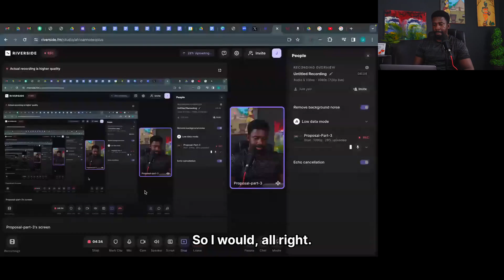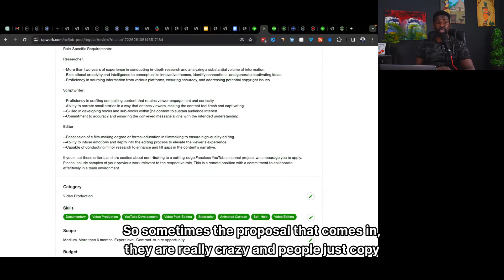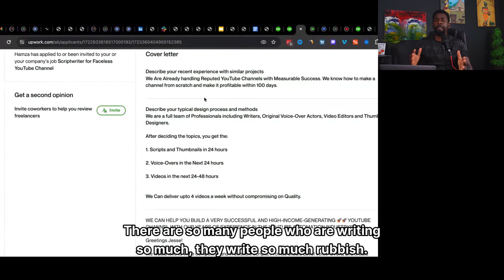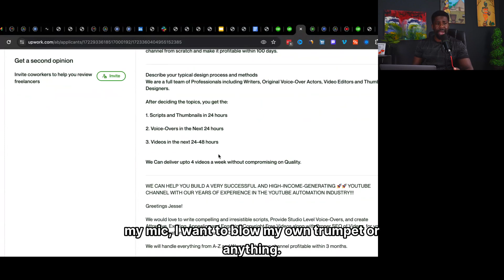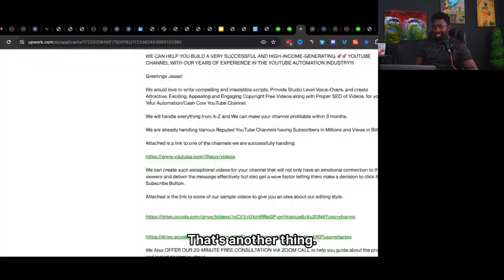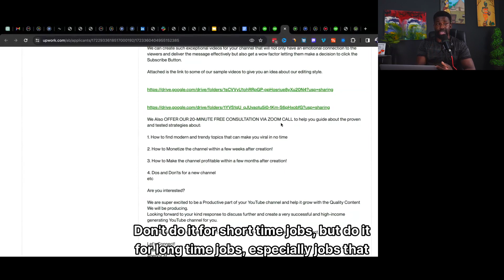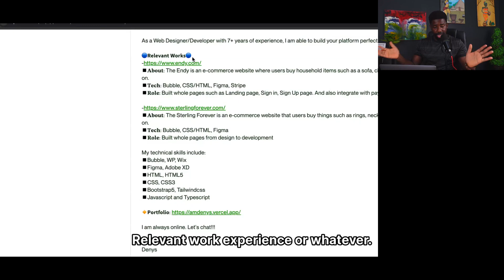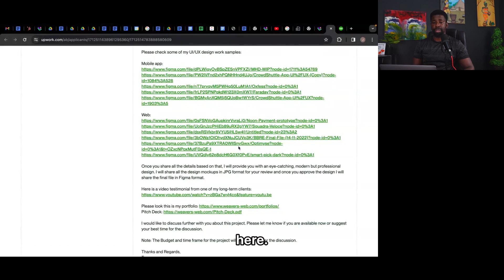Upwork tutorial for beginners: Writing Powerful Proposals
Discover the game-changing strategies for crafting irresistible Upwork proposals in our latest video. Uncover the secrets to creating proposals that shatter records and elevate your success on Upwork. Join us and unlock the superpowers behind crafting top-notch proposals, empowering you to set new Upwork records every day!